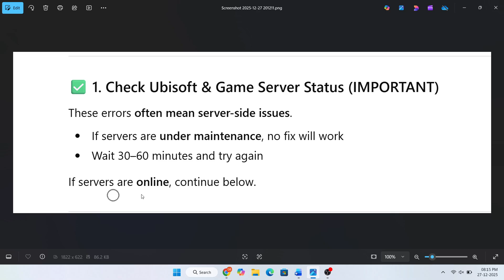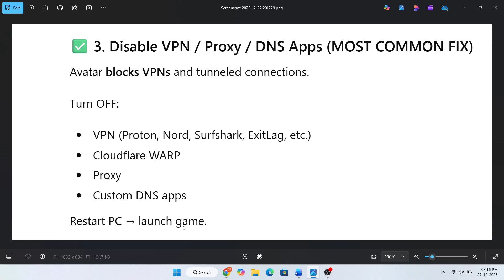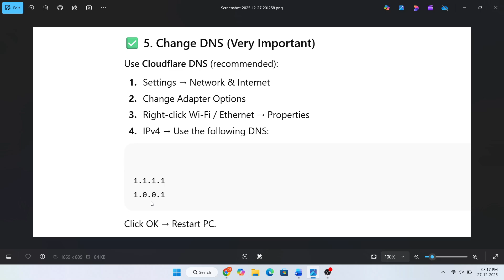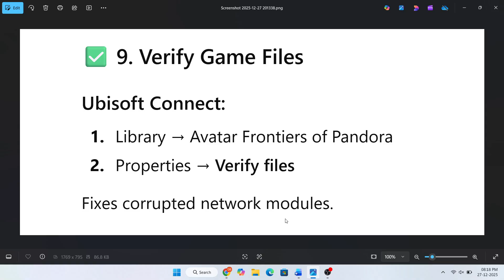Fix Avatar Frontiers of Pandora Connection Error DUSK 3-7 / 3-4 / 3-3 / 1-1 / ARCH-3-1 (PC)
If you’re getting connection errors DUSK 3-7, DUSK 3-4, DUSK 3-3, DUSK-1-1, or ARCH-3-1 in Avatar: Frontiers of Pandora on PC, this guide will help you fix them. Learn how to check Ubisoft Connect servers, reset network settings, change DNS, disable VPN/firewall issues, and restore online connectivity.

Works for:
✔ DUSK 3-7 / 3-4 / 3-3 errors
✔ DUSK-1-1 connection failed
✔ ARCH-3-1 login error
✔ Online services not working
✔ Can’t connect to server